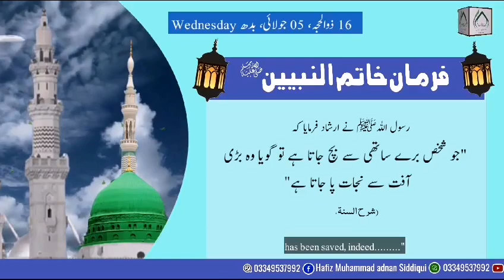05/07/2023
Video from Me Sadkey YA RASOOL ALLAH